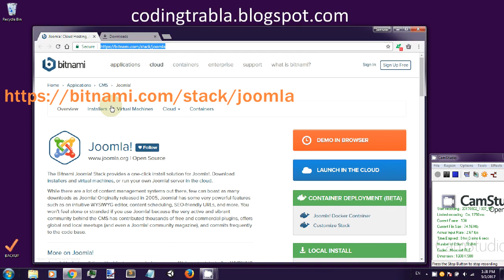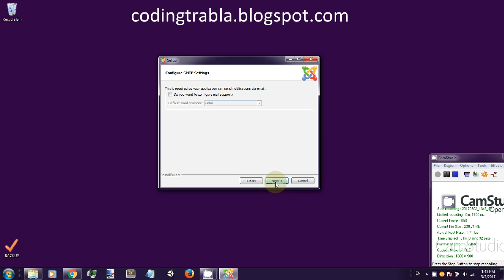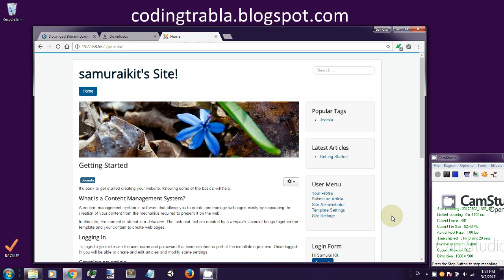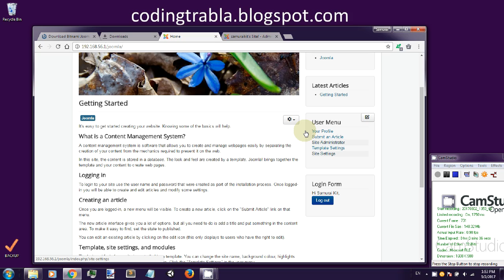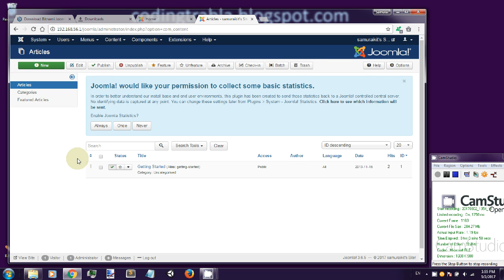Install Joomla! 3.6.5 on Windows 7 localhost via Bitnami installer byAO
Install Joomla!  3.6.5 on Windows 7 localhost via Bitnami installer

Joomla is a free and open-source content management system (CMS) for publishing web content. Joomla is built on a model–view–controller web application framework that can be used independently of the CMS.
Joomla is written in PHP, uses object-oriented programming (OOP) techniques (since version 1.5) and software design patterns, stores data in a MySQL, MS SQL (since version 2.5), or PostgreSQL (since version 3.0) database, and includes features such as page caching, RSS feeds, printable versions of pages, news flashes, blogs, search, and support for language internationalization.

LBRY lbry://@codingtrabla